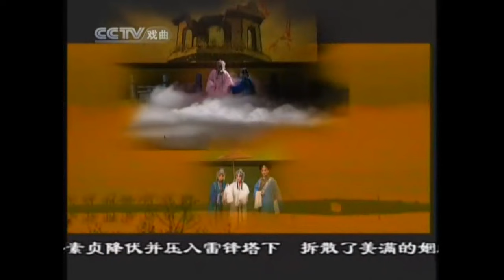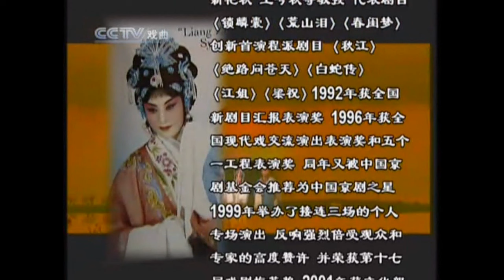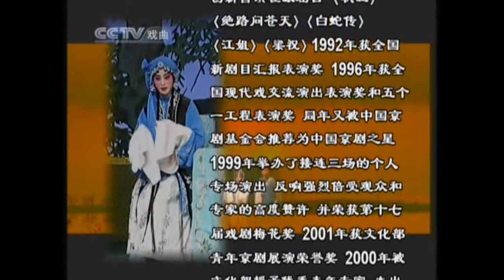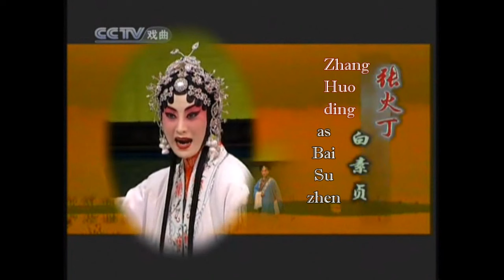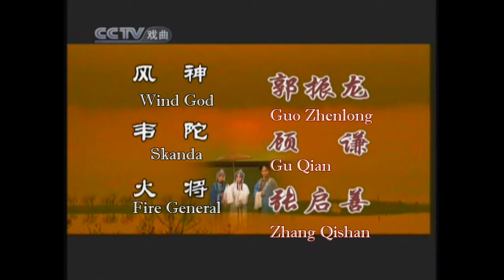"The Tale of the White Snake" (白蛇传) 1/2 [English Subtitles]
Scrub to 3:50 to skip the intro.

My amateur translation; original video from operabeijing.com. I feel obligated to say that, as usual, there's a lot that doesn't carry over into English.

'The Tale of the White Snake' (白蛇传) is one of China's oldest and most famous legends; you can find more info about it online if you're interested (see: Wikipedia, This video is of Han Tian's (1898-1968) jingju adaptation of the tale.

The play has been slightly abridged in this production, probably because the original is very long, most Chinese audiences already know this story very well, and because of artistic license. If you're unfamiliar with this tale and notice anything abrupt or unexplained, it may be because some detail has been left out.

An important theme in this play is the Buddhist-influenced idea of "yuanfen" (缘分), which refers to the forces of destiny that bring people together. If you have a loved one, friend, or enemy, how did it come to be that you two met, that you happened to be in the same place at the same time, that your trajectories -- subject to life, death, immigration, public transport schedules, school district boundaries, your parents' life and work choices, etc. -- happened to intersect? Perhaps it has something to do with yuanfen.

Random notes
-The "Bai" in Bai Suzhen means "White." The "Qing" in Xiao Qing refers to a bluish color; in some translations, the sisters are called "White Snake" and "Blue Snake".
- Many of the places in this story, like West Lake (西湖) and Broken Bridge (断桥), really exist. No one really knows why it's called Broken Bridge.
-"Ten lifetimes might pass...": a famous proverb. "Lifetimes" as in rebirths.
-Pan An: Another name for the Luoyang poet Pan Yue (潘岳, 247-300), one of the "Four Great Beautiful Men" of ancient China. It's said he was so handsome that women would throw fruit into his carriage whenever he went out.
-"to sweep a tomb": A ritual undertaken during the Qingming Festival in early April.
-Lady West: Xizi (西子), one of the "Four Great Beautiful Women." It was the poet Su Shi (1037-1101) who originally compared West Lake to Xizi.
-"Gaze through autumn waters": an idiom; i.e. to expectantly wait for someone with tears in your eyes.
-Qing and Bai are sisters, but Qing also behaves and speaks like a servant. I'm not sure I totally understand their relationship.
-"As the poem goes": from the poem "琵琶行" by Bai Juyi (772--846)
-Double lotus blossoms: Two lotuses on a single stalk were seen as a metaphor for a devoted couple.
-Mandarin ducks: Birds thought to mate for life. "Having nothing to envy of the immortals" can mean not fearing death because you have found happiness, and comes from Lu Zhaolin's (637-689) poem "川长安古意"
-Lady Huatuo: Huatuo was a pseudo-legendary physician, thought to have invented anesthesia.
-"With pujian and jiaoshu...": Pujian are sword-shaped bunches of herbs, jiaoshu, triangular bundles of rice; both appear during Duanwu.
-Elixir of Nine Turns: Alchemical term. According to Anthony Yu, "'turn'... refers to the process of cyclical chemical or physical manipulations of the elixir ingredients; hence the greater the number of turns, the more powerful the elixir." An elixir of nine turns would grant immortality in three days.
-"Red gauze curtains": Not sure why they didn't use red curtains in this production...
-Tongxin grass, xiangsi sapling: I think tongxin is some kind of clover, while xiangsi is an acacia. "Tongxin" literally means "same heart" while "xiangsi" refers to lovesickness.
-Dujuan bird: associated with sadness and regret in a legend. In English, a cuckoo.
-"This disciple": a way of addressing oneself before a monk; Xu Xian is not actually a disciple at first.
-"Leaving the home": One who had become a Buddhist monk was said to have "Left the home/family"
-Dharma power: supernatural, Buddhist-derived power
-Wind and Fire Prayer Mat: A supernatural weapon mentioned in the 16c. novel '封神演义'. It does not appear in the original 'White Snake" script and I have no idea what kind of weapon it is. The two painted-face characters that appear after Fahai invokes this mat are listed as "Fire General" and "Wind God".
-I'm not certain why Bai and Qing sing the duet that they do; it's clearly sung from Bai's perspective alone.
-King Yama: A Buddhist entity who judges the dead.